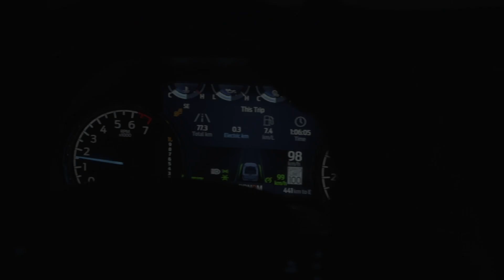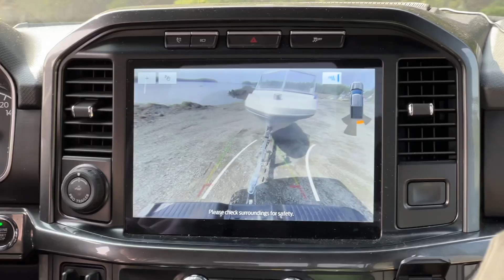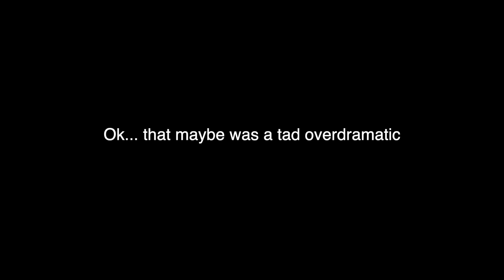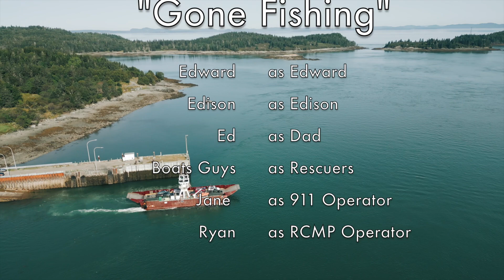Fishing GONE WRONG! CALLED 911?1 | ETO: Fishing